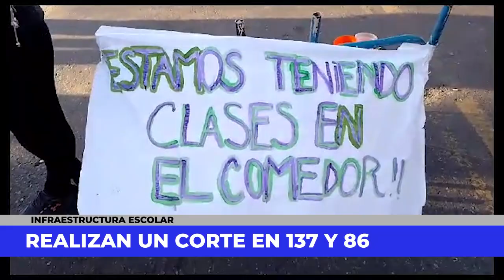La comunidad de la Secundaria n° 49 corta 137 en reclamo de mejoras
Cansados de promesas incumplidas, padres, alumnos y cuerpo docente del establecimiento lleva adelante una medida para visibilizar el conflicto. Falta de aulas, calefacción y mantenimiento general del edificio. Está cortado el tránsito por 137 a la altura de 86.

Capítulos:
00:00 Intro
00:11 Nota
01:00 Suscribete